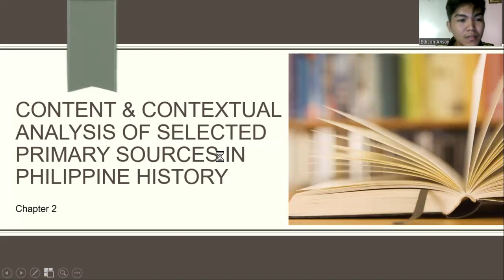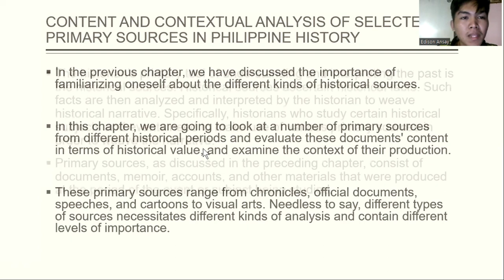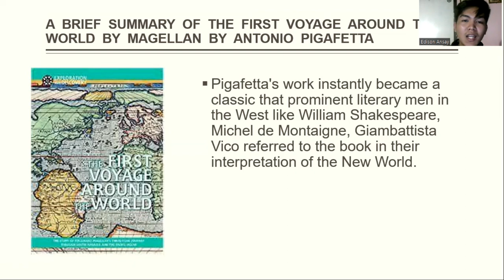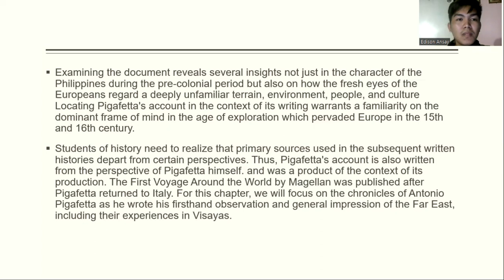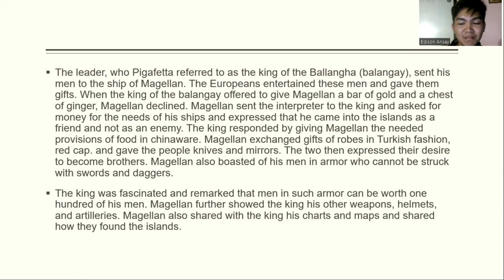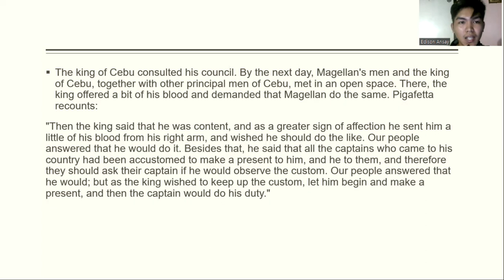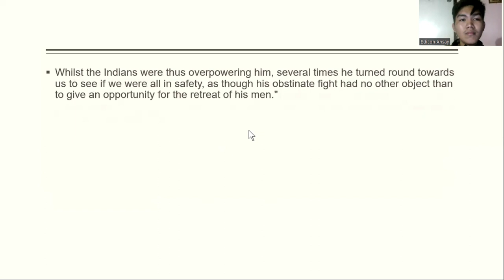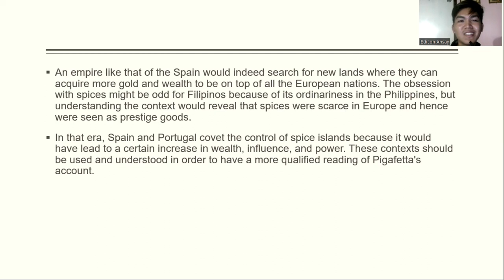CHAPTER 2: Content and Contextual Analysis of Antonio Pigafetta's Account | READINGS IN PHIL HISTORY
This chapter will present you the content and contextual analyis of Pigafetta's account which he gave an illustration of the pre-colonial Philippines, people and the environment.